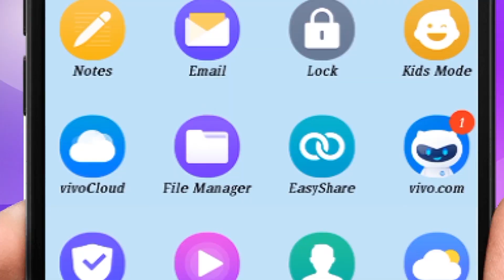PREGNANCY AND MENSES......Secrets of Romance (333) by Dr Samaram in Dr Samaram Hindi Channel.